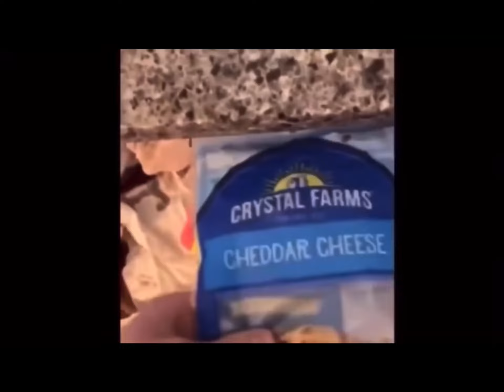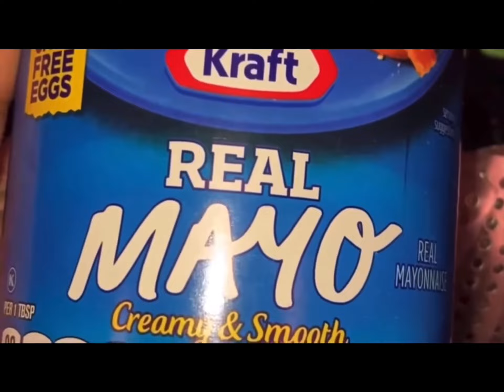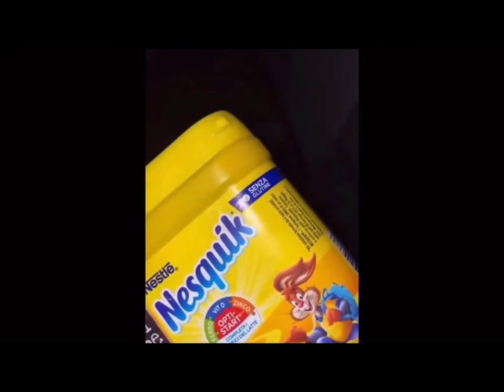It’s my turn